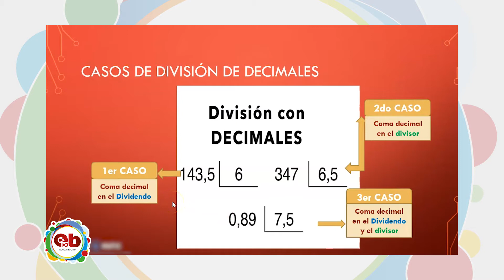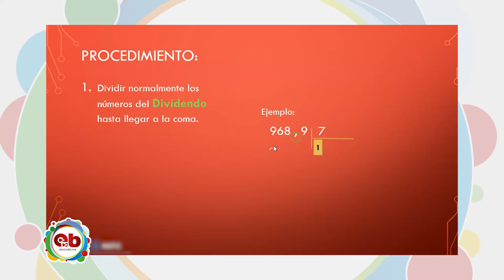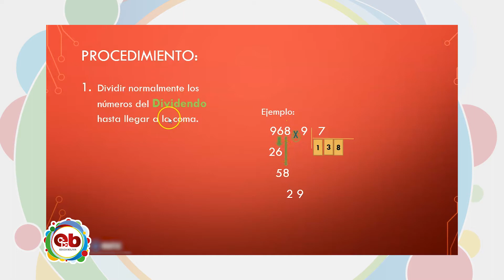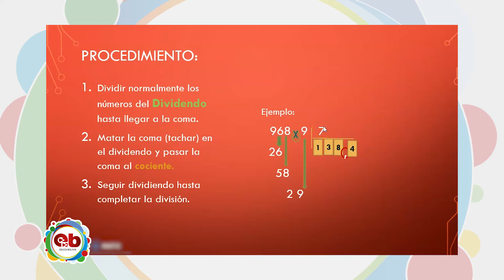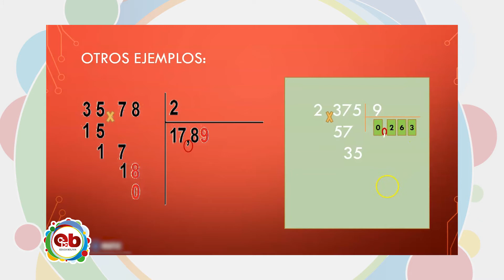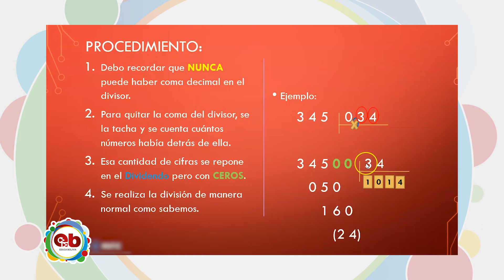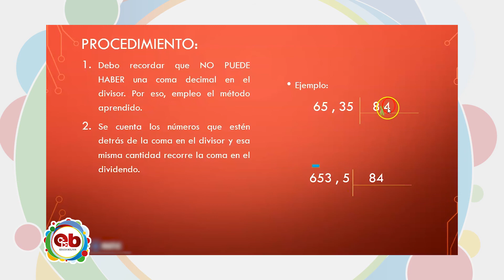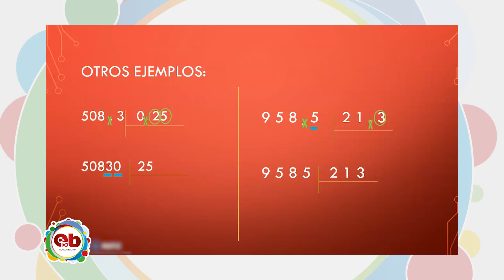5to Año de Educación Primaria Comunitaria Vocacional - Matemática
Tema 📖 👉 Matemática – “División de decimales”

Maestra 🧑🏫 👉 Elba Peralta